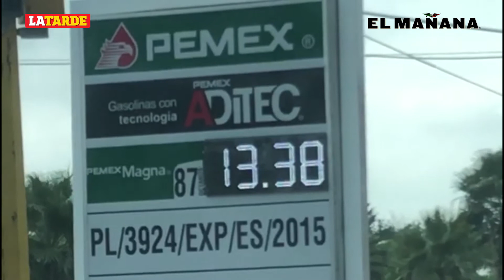En aumento precios de la gasolina